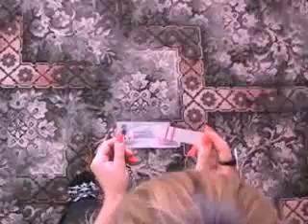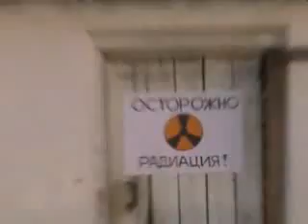091208-03 - видеоконкурс - Без комментариев г.Симферополь.flv